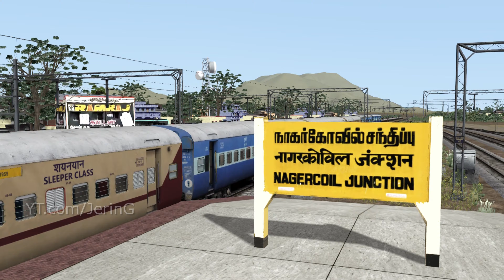Nagercoil Junction Railway station: Ananthapuri Express Arrival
New Railway station which I recently made.. Chennai Egmore Quilon/Kollam Ananthapuri Express Arriving at Nagercoil Junction Railway Station

New PC Game: Indian Railways Train Simulator
Railworks Train Simulator 2021

**For Realistic Indian Addons Contact Bharatiya Railsim on Facebook

Railworks Train Simulator GAME:

EURO TRUCK SIMULATOR:

Buy NR route and WAP7 and many other addons from Bharatstream.com

Pc Specs
16 GB RAM
4GB NVidia GeForce MX 150
Intel i7 8th gen